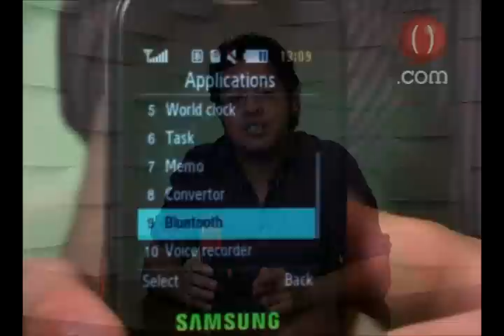Samsung M2510 Disco